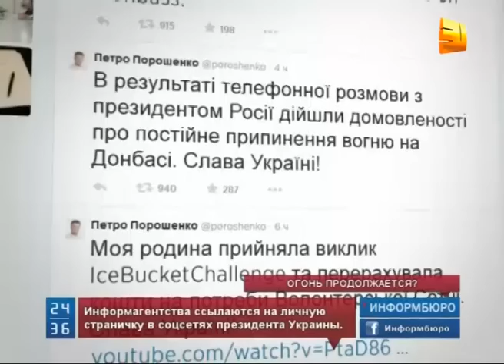В сети появилась новость о том, что Петр Порошенко объявил о прекращении огня в Донбассе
Сегодня в интернет-изданиях появилась новость о том, что Петр Порошенко объявил о прекращении огня в Донбассе. Там говорится, что договоренность о полном прекращении боевых действий в зоне конфликта достигнута в телефонном разговоре с российским президентом Владимиром Путиным.